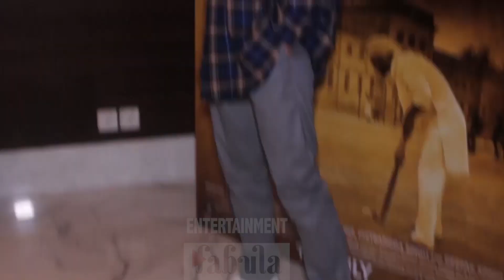प्रेग्नेंट आदमी का किरदार निभाएंगे दिलजीत दोसांझ? कुछ ऐसी होगी फिल्म की कहानी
जानिए कोविद वैक्सीन का सच इस वीडियो में प्रेग्नेंट आदमी का किरदार निभाएंगे दिलजीत दोसांझ? कुछ ऐसी होगी फिल्म की कहानी